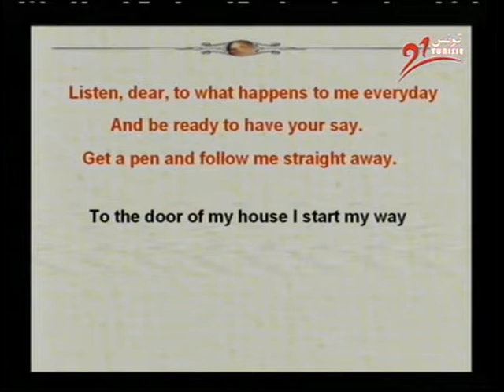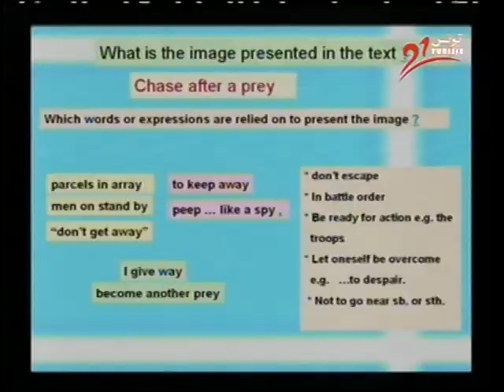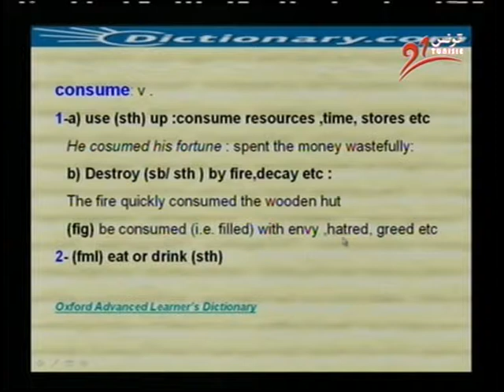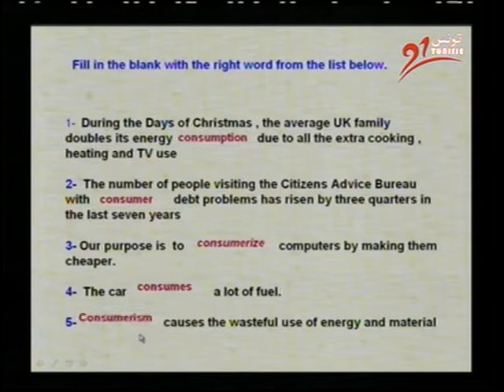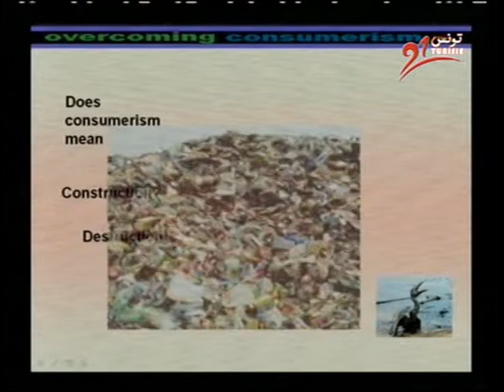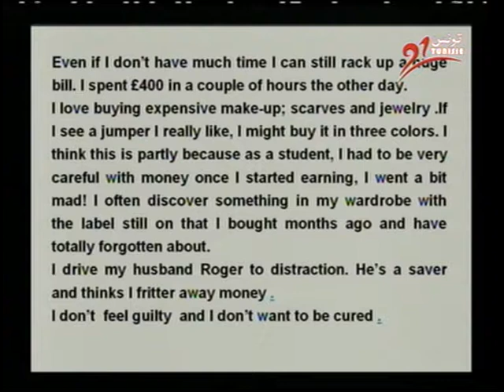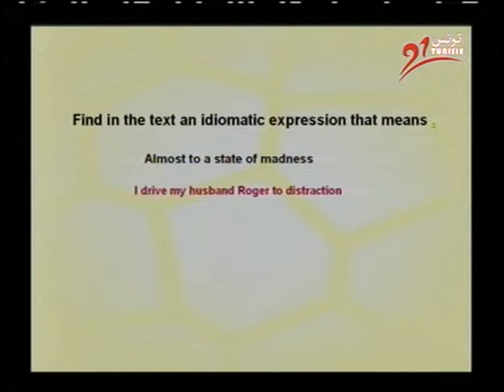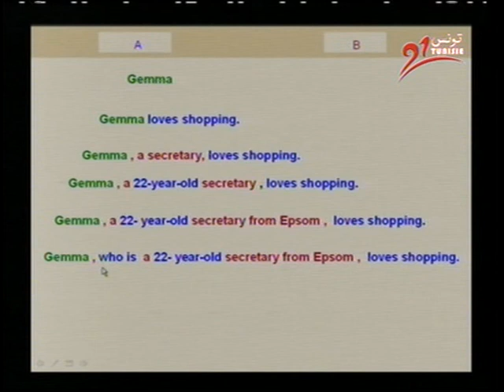ADDICTION TO SHOPPING_1